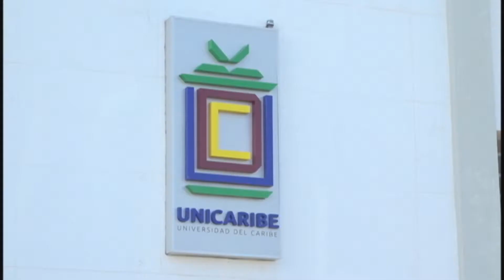Bloque 1 Entero Crédito 19 Marzo 2018